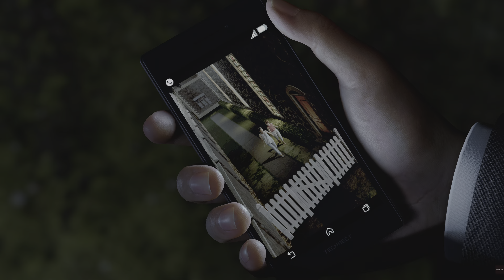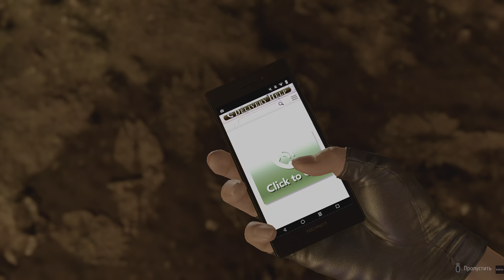Like a Dragon: Infinite Wealth Новая пати